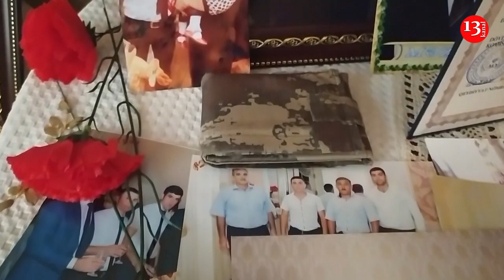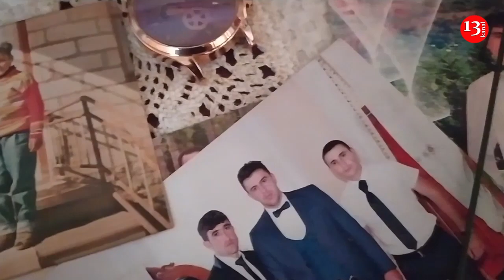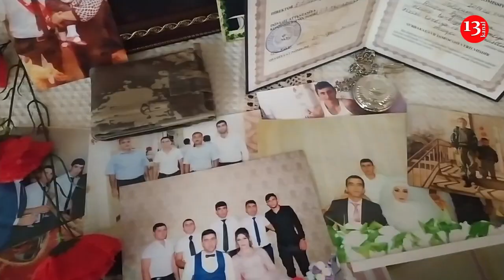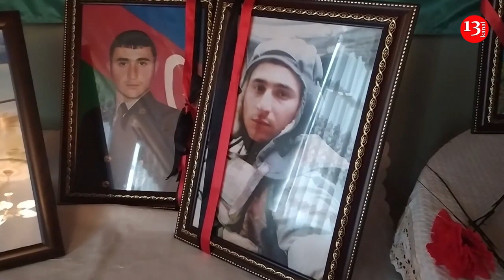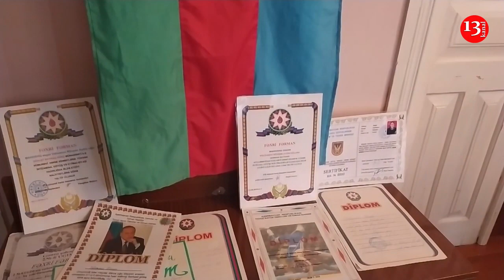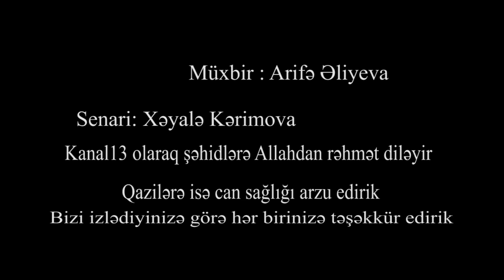78 günlük axtarışdan sonra NƏŞİ TAPILAN, Qarabağ savaşında şəhid olan müəllimin ailəsi